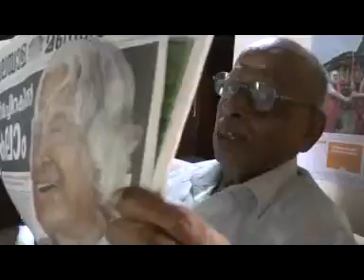APJ Abdul Kalam frend mahadeva iyer speech in alappuzha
APJ Abdul Kalam frend mahadeva iyer speech in alappuzha...alleppeynews.tv